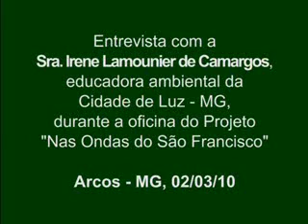Irene.wmv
Entrevista  com a Sra. Irene Lamounier de Camargo, educadora ambiental da cidade de Luz/MG, durante a oficina "Nas Ondas do São Francisco" em Arcos/MG.